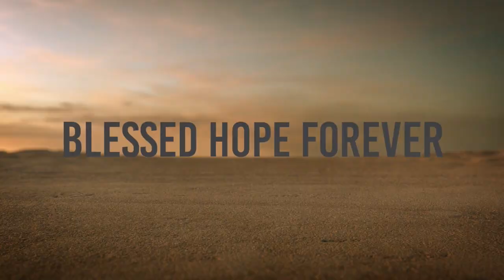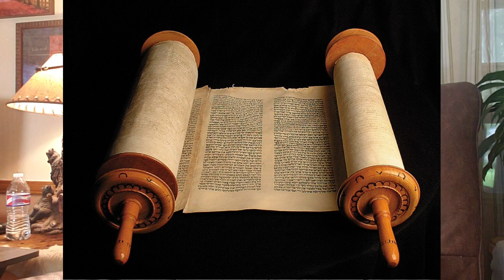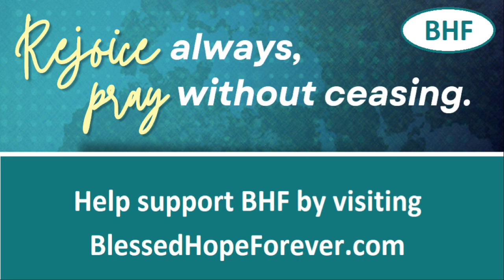God's Sovereign Grace - Part 3 - How You Became A Christian